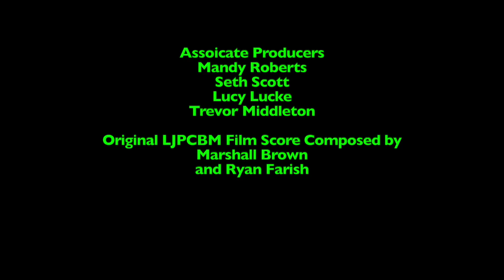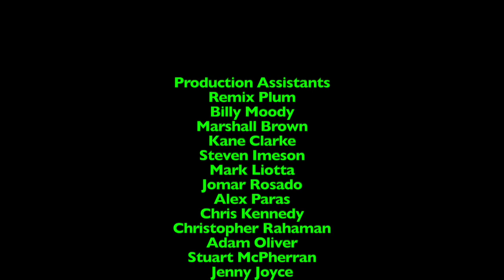Ripley's Believe it or Not! - Episode 1,542 - Newspaper Models